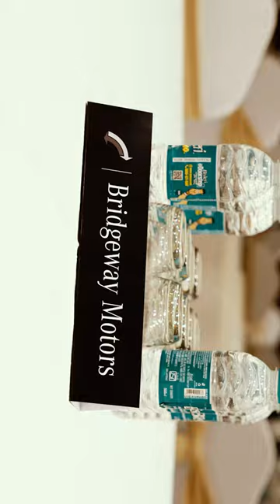Each showcase moment inspires - from elite vehicles to electrifying atmosphere.